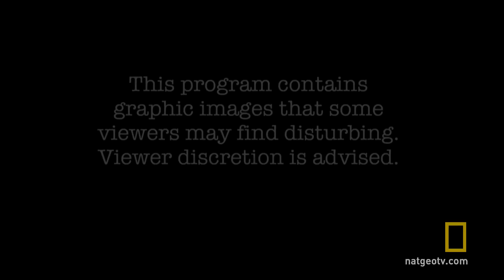Inside WWII Premiere | National Geographic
Inside World War II is a three-hour television event that provides a detailed visual timeline of the complex war, with personal, in-depth stories from veterans who fought in the deadliest conflict in human history.